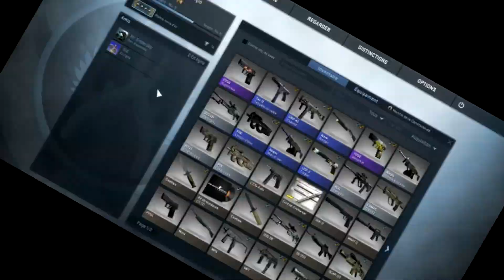CS:GO (ba_jail) : Un petit garçon devant chez moi.